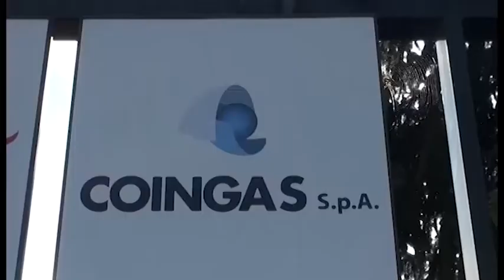Mugnai (FI) su inchiesta Coingas: "abbiamo rassicurazioni che tutto finisca bene."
"Ci sono state parole molto spiacevoli, ma abbiamo rassicurazioni che tutto finisca bene". Così il parlamentare di Forza italia Stefano Mugnai oggi ad Arezzo per l'iniziativa di Forza Italia contro il femminicidio commenta la vicenda dell'inchiesta Coingas che vede coinvolto il sindaco di Arezzo Alessandro Ghinelli che si candida nuovamente alla guida della città per le prossime elezioni amministrative.

Mugnai conferma la fiducia dei partiti di centro destra a Ghinelli sottolineando che "se poi dovesse esserci una sentenza di primo grado, la giunta cade. Abbiamo avuto in merito rassicurazioni che per le persone che oggi hanno ricevuto gli avvisi di garanzia tutto finisca nel migliore dei modi. Consigliamo magari un atteggiamento più cauto in futuro nella scelta delle persone di fiducia."